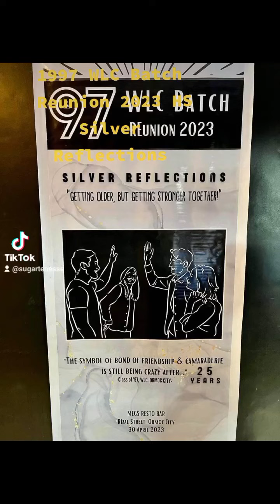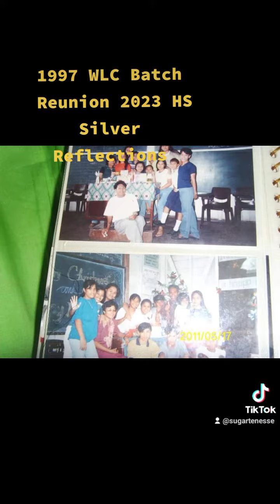1997 WLC Batch Reunion 2023 HS Silver Reflections..."Getting Older But Getting Stronger Together"